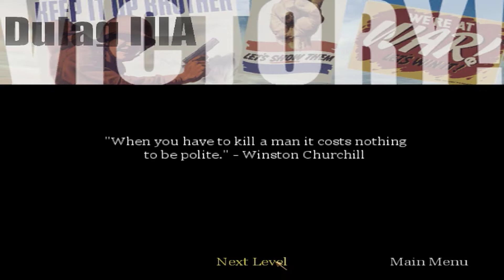Call of Duty 1 | U.S. Campaign - Mission 7: POW Camp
In this episode of Call of Duty 1, continuing right of with the U.S. Campaign, Mission 7: POW Camp. Let's move out!

                           📖 Transcript of the mission 📖
• Captain Foley's brilliant plan to rescue Major "Dual" Ingram consists of having you snipe the guards at the gate, busting through the wire fence in the truck, then having you and the rest of the privates assault the troops in the POW camp while he and Moody sit in the truck until you return. To make matters more difficult, the entire mission is on a ten-minute timer which starts counting down as soon as you take your first shot, so you'll need to proceed as quickly as possible...